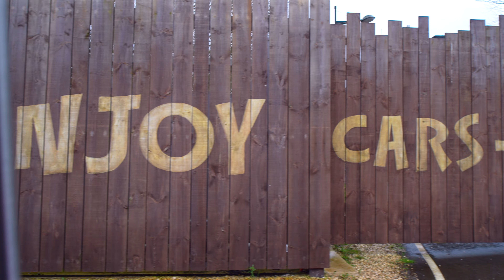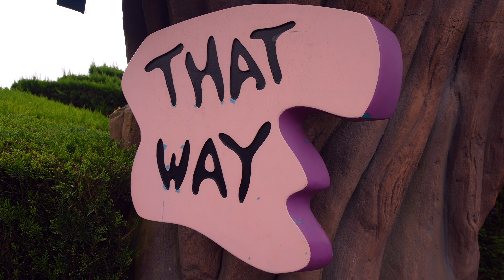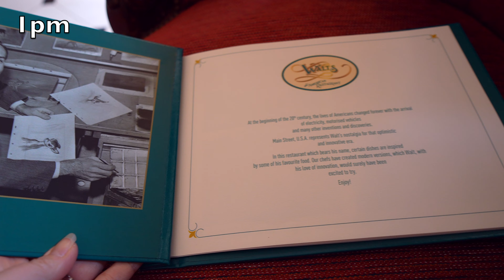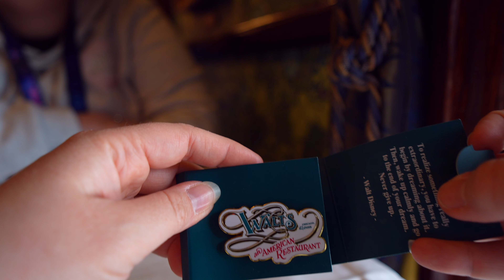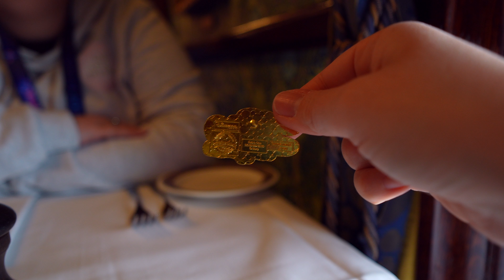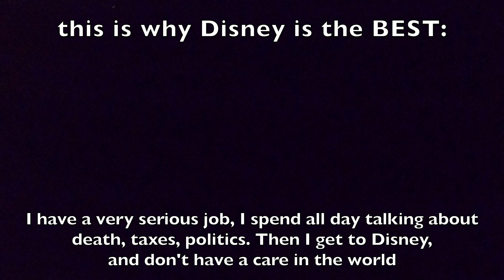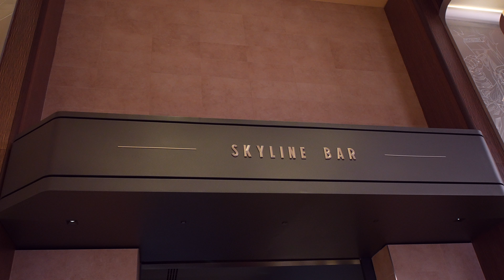UNMISSABLE ATTRACTIONS DISNEYLAND PARIS ✨🏰 Walts Restaurant • Secret View of Park & Best Show & Bar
✨Welcome back to Ever After Adventures! Today is a 2 park, 1 epic day kind of video and we share all the NOT TO BE MISSED Disneyland Paris attractions, restaurnats and secret viewing spots!

• 2 parks, 1 EPIC day
• rides - from Fantasyland to Avengers Campus!
• shows - the BEST Lion King show there is
• trains
• bucket list restaurants - Walts Restaurant overlooking Main Street USA
• marvel cocktails - at Disney's The Art Of Marvel Hotel
• from disney’s santa fe hotel

I honestly can’t wait for you to see it, I’m really proud of this video, sometimes there are videos where I can see how much I’ve learned editing videos and how I’ve improved on this journey, and this video is one of them! I can’t wait to hear what you think 🥰

See you very soon! Sam x ❤️

00:00 Introduction
00:54 Leaving Disney's Santa Fe Hotel, arriving at Disneyland Park
03:14 Rides and the most EPIC view of Disneyland Park *secret viewing platform*
07:14 Shopping & Disney train fun
08:52 The Lion King: Rhythms Of The Prideland
16:33 Walts Restaurant, 1401 Flower Street on Main Street USA
19:46 Walt Disney Studios!
24:59 Marvel Hotel champagne and cocktails
26:21 Whats next? and THANK YOU! Like & subscribe :)